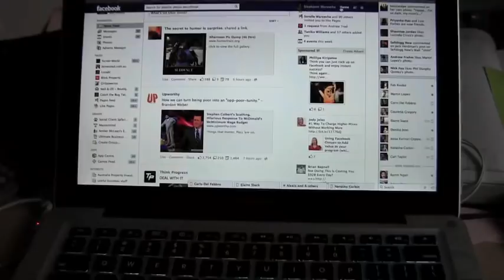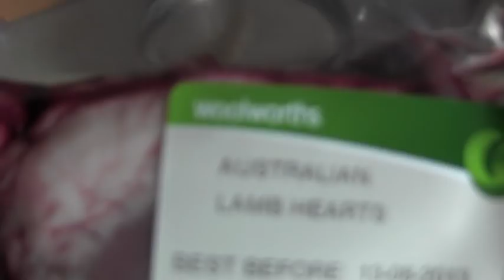A morning in our lives with our ferrets and cat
Here is a morning in our lives with our ferrets and cat. In this video I show you our morning routine and what we get up to with our ferret and cat. We love our furbabies! I hope you enjoy watching the ferrets and cat!